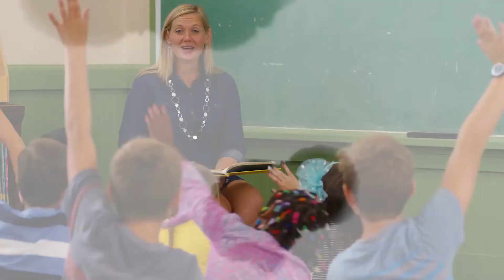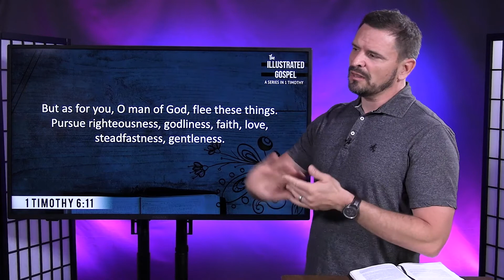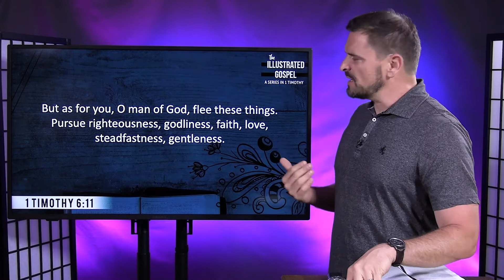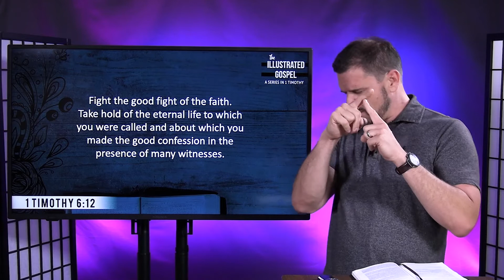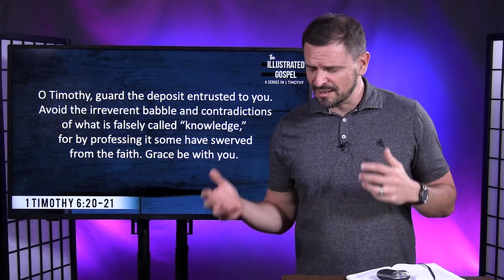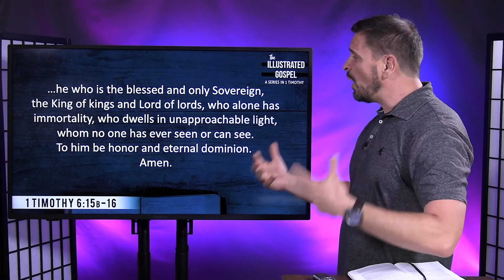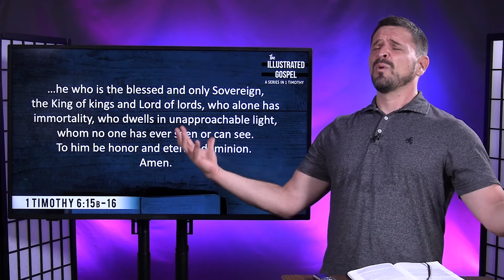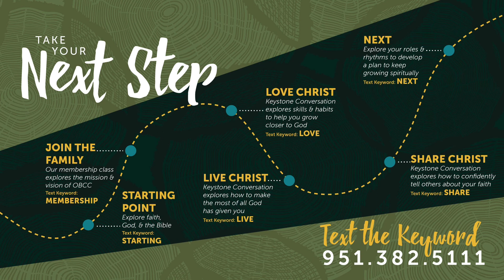Fight to Live (The Illustrated Gospel, Msg6) - August 8, 2021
Have you been watching the Olympics? These athletes train for years to be there. When we read Paul's words in 1 Timothy 6:11-21, it sounds like it takes a similar dedication to maintain our spiritual life. As we conclude our last series in 1 Timothy, let's be encouraged to keep going, to "fight the good fight" and "take hold of the eternal life" to which we are called.